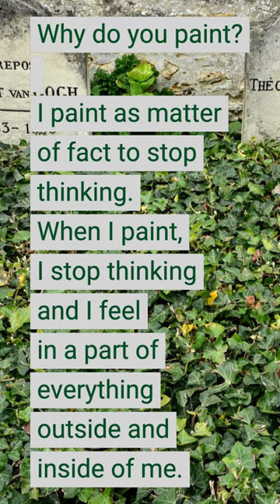Why do you paint? Vincent van Gogh answers...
From the Film" At Eternity Gates" (Free on Amazon)

Why do you paint?
Why do you live as a painter?